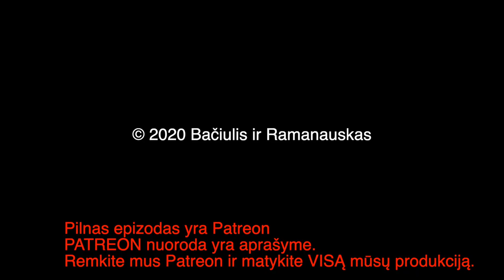B&R Pristato: Marius Laurinavičius prieš Audrius Bačiulis IŠTRAUKA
Marius Laurinavičius išdėsto savo poziciją dėl Audriaus Bačiulio tezių, išsakytų Bačiulis ir Ramanauskas epizode, esančiame čia: